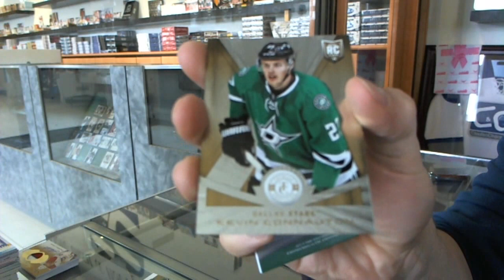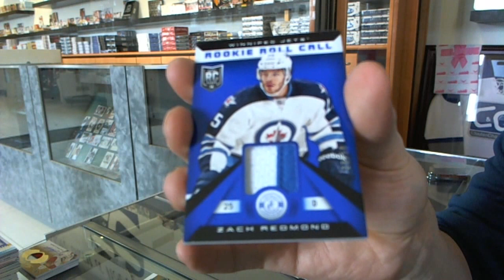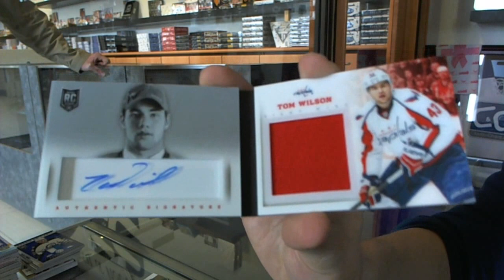13-14 Playbook & Totally Certified Hockey 2 Box Break - C&C #4502